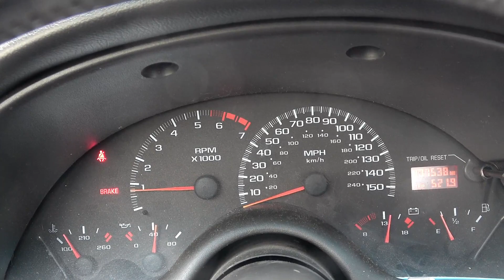2000 CAMARO Z28 LS1 AUTO 137K MILES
$5695.00 SHIPPED - 2000 Camaro Z28 5.7L LS1 Engine Automatic Transmission w/137,538 Miles FREE FREIGHT SHIPPING in the continental US only.
What is included:
COMPLETE 2000 LS1 5.7L 346CI ENGINE W/ 137K MILES (INTAKE TO OIL PAN)
AUTOMATIC 4L60E TRANSMISSION
COMPLETE ENGINE WIRING HARNESS
ECM COMPUTER
COMPLETE FRONT ACCESSORIES W/ BRACKETS AND BOLTS
STARTER